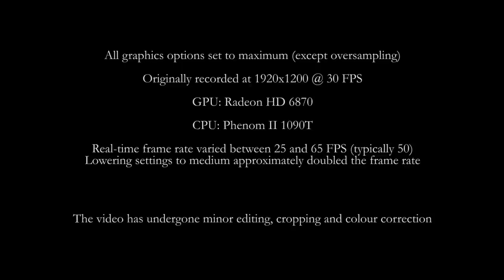Guild Wars 2 - Asura Guardian vs. Bugs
Our fearless level 20 guardian deals with a serious case of crabs (well, crab) in the Skrittsburgh tunnels, before pulling out the elite "bug report form" skill.

Mace and shield as primary weapon set and (two-handed) hammer as secondary. Toughness + power build and gear.

Recorded during the August 10th stress test. All graphics settings maxed out except for sampling (set to normal). If you have any questions about the video or the game, post them below.